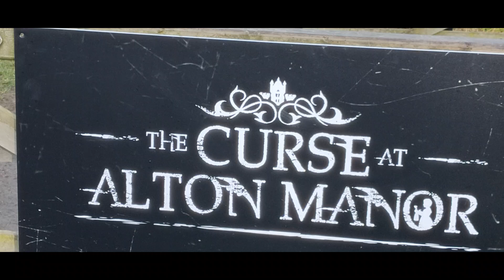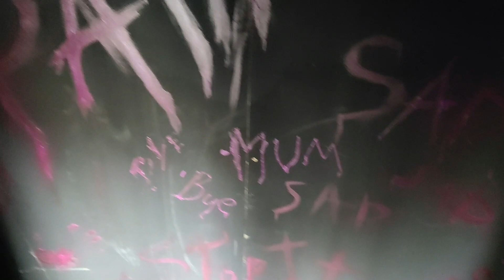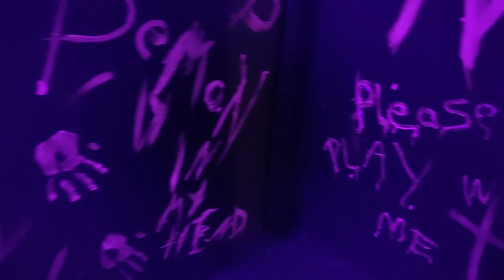Come Play With Me Alton Towers Pop Up - Walkthrough and ride's press release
Come Play With Me was a promotional pop up event for The Curse at Alton Manor - the rethemed Haunted House at @officialaltontowers